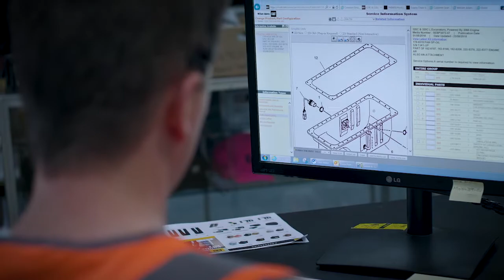William Adams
William Adams - supporters of the Tassie's Better with Balance challenge and workplace mental health and wellbeing.